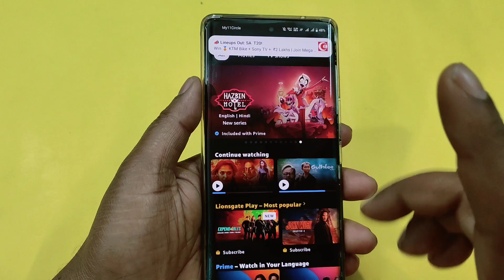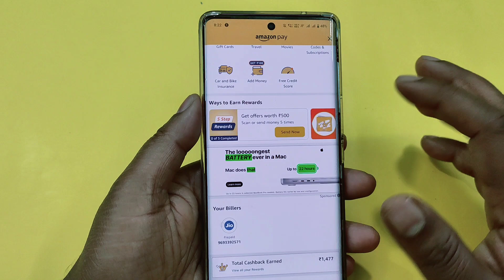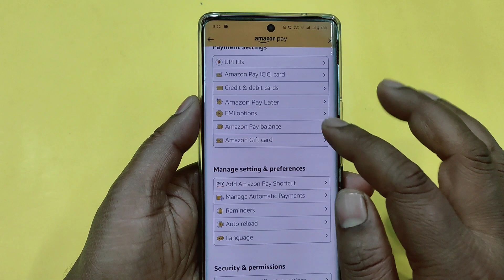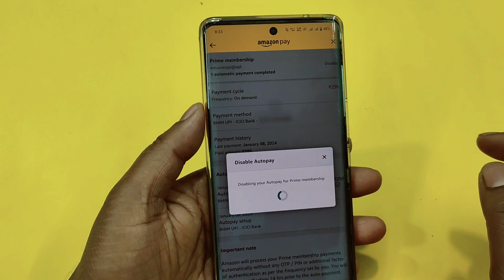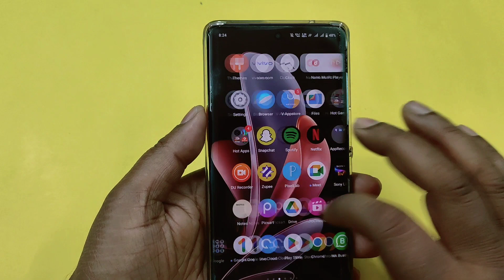How to Disable Amazon Auto Pay || Amazon Auto Pay Disable Kaise Kare 2024 me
Dosto Aaj ki is video me aapko bataya hu amazone prime video ka subscription auto pay kaise band kare jo is video me batya hu to please video ko pura dekhe or video pasand aaye to video ko like jarur kar le.

How to disable amazon auto pay
Amazon auto pay disable kaise kare
How to cancel amazon auto pay
How to stop amazon prime membership

                       Thanks 😊

😍😍Thanku 😍😍